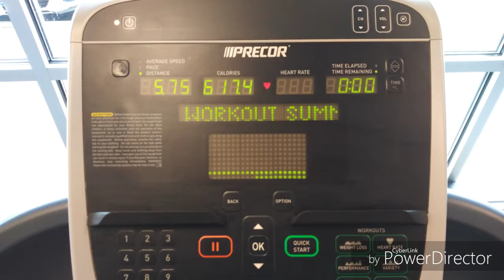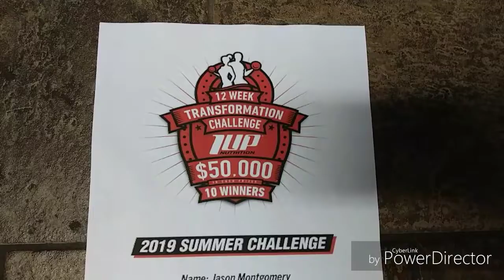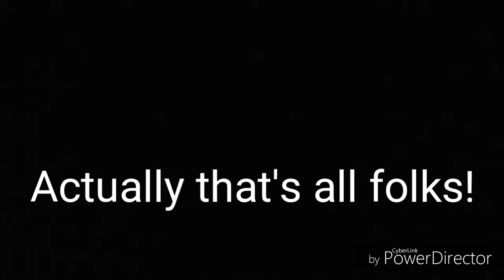1UP Challenge | Week 4 Weigh-In | Back Day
Hey guys.  Just giving you my weigh-in results for the end of week 4 on the 1 UP Transformation Challenge.  I was also able to video A LITTLE bit of a back workout.  HOWEVER, you know that it NEVER fails when I try to record for you guys that a ton a people walk in.  Anyway, up a few pounds this time, but still feeling great.  It's to kind of to be expected that some weeks your weight will fluctuate.    I'm not going to get discouraged; just continue to work harder in the coming weeks!